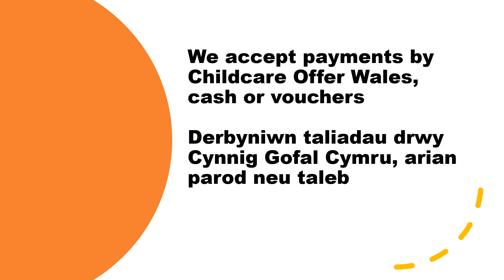Cylch Meithrin Cwmbran